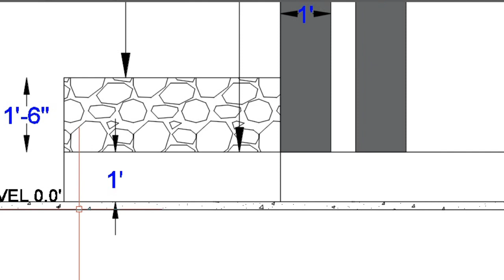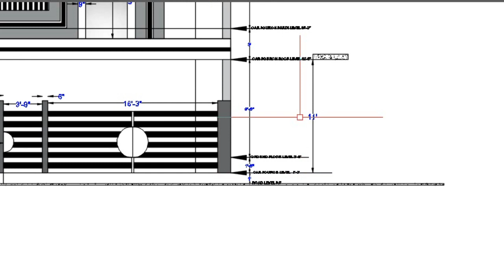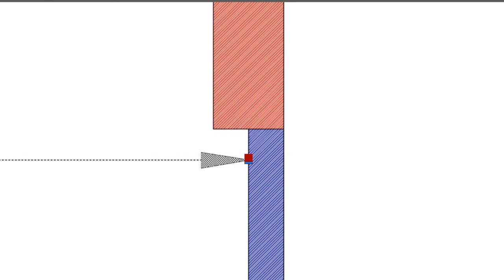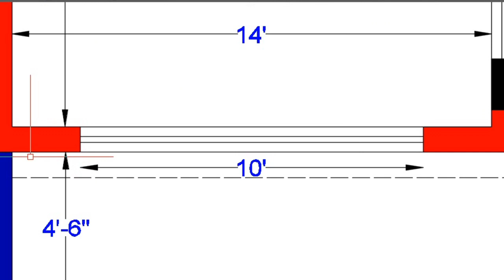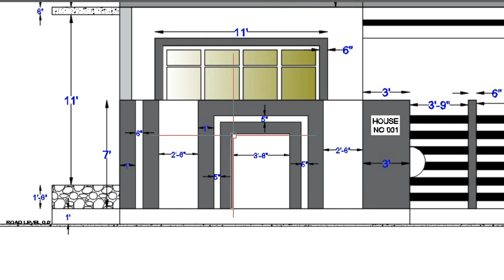40x60 house plan | 240 gaj house design | 2400 square feet house design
40x60 house plan | 240 gaj house design | 2400 square feet house design

40*60 house plan,
240 gaj house design,
2400 square feet house design,
40*60 house plans,
40*60,
40x60 house plan,
40*60 house design,
40x60,
40x60 house design,
40 by 60,
40 by 60 house plan,
40 by 60 house design,
40 by 60 ka plan,
40 by 60 plot ka naksha,
40 by 60 ka naksha,
40 by 60 ka makan,
40'x60' house plan,
40x60 feet house plan,
40x60  house plan,
40feet x 60feet  house plan,
house plan,
house design,
plan,
kothi ka naksha,
floor plan,
vad vad
craft
House